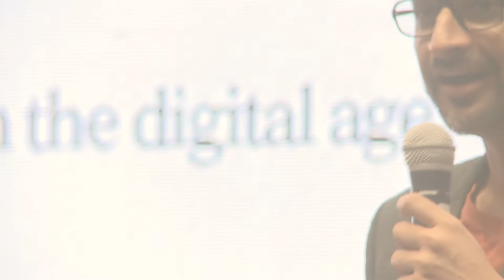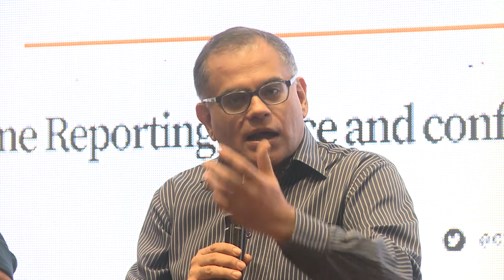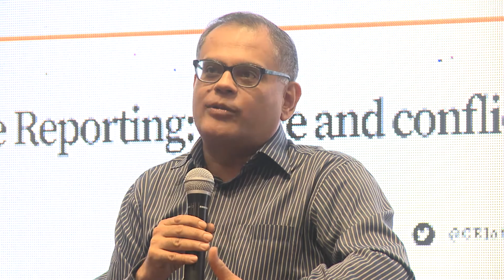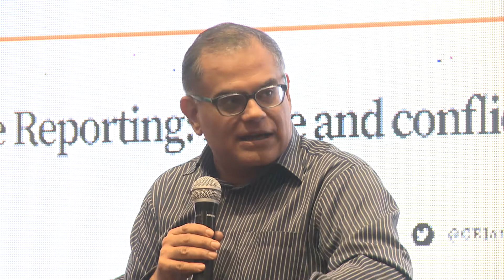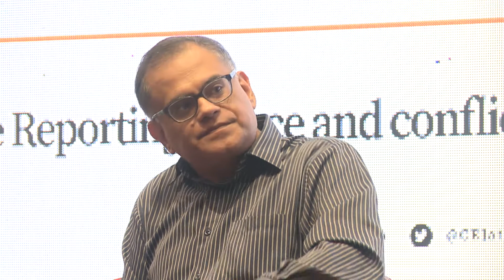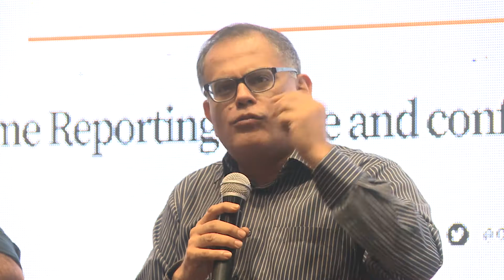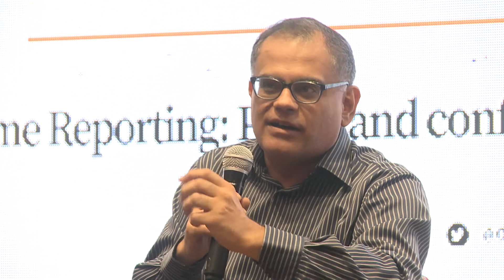Extreme Reporting Conference: Panel: Is the future now?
Panel 'Is the future now?' for CEJ’s conference, ‘Extreme Reporting: Peace and Conflict in the Digital Age’

Mainstream Pakistani journalism has been a victim, an actor and an antagonist during peace and conflict. Dependent on monopolies, government advertisements, and profit, its occupational ethos has shifted from public service to consumerism, commercialism and king-making. In the last five years, censorship and the shift to digital has also fragmented audiences. Have alternative digital news platforms been able to develop business models that serve communities rather than consumers, give voice to the silenced and create more than a niche audience?
Moderator: Jahanzaib Haque
Panelists: Raza Rumi, Talha Ahad, Mehmal Sarfraz, Adnan Aamir